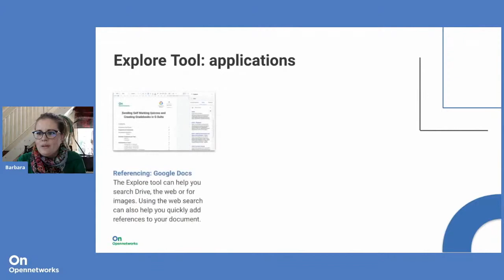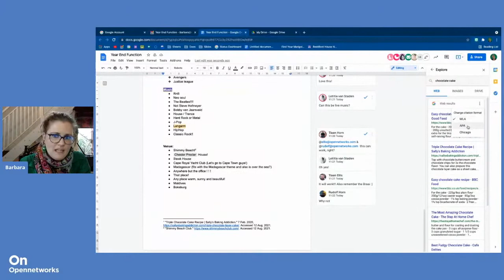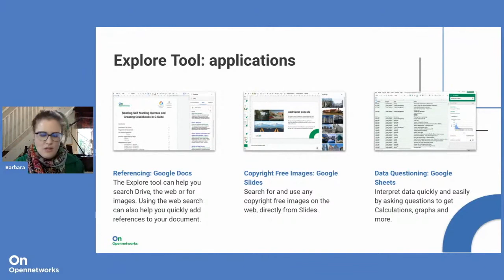Google Workspace - Explore Tool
The Google Workspace Explore Tool allows you to easily add quotes, images, research, links, and more, directly from Google Search in your document. See this feature in action here!

To find out more about the collaboration Workspace that drives real change in your organisation, go